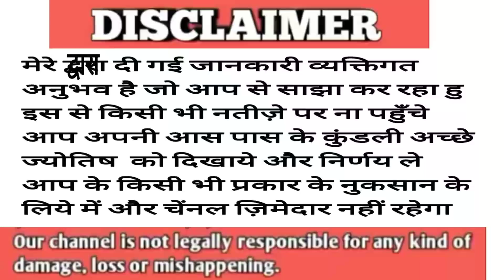बड़ा आदमी बनना है तो कुछ कुछ बाते जाने | Rashifal | Horoscope | Astro